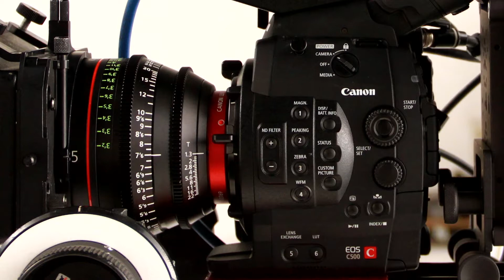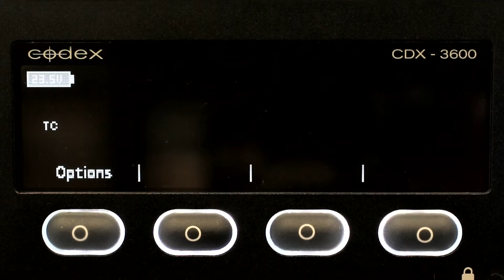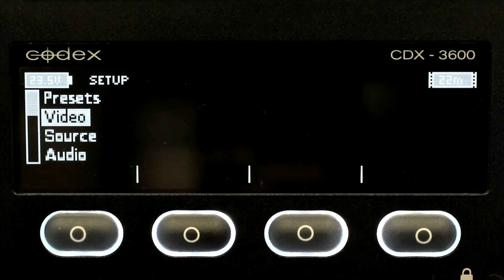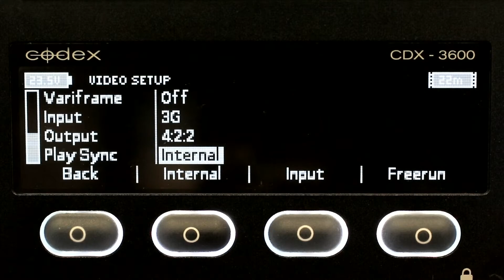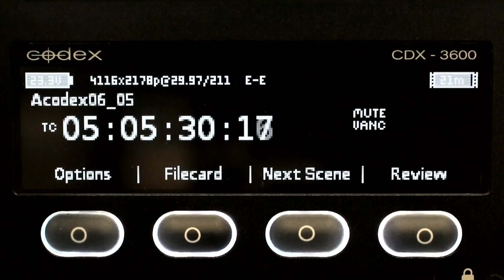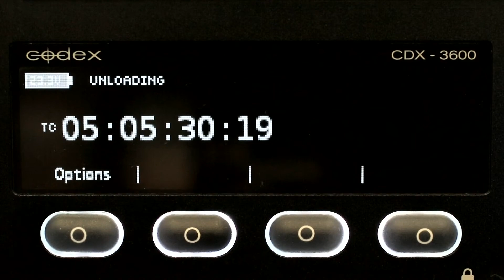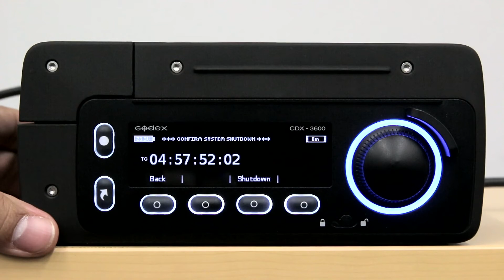EOS C500 × 外部レコーダー：Codex Onboard Sの設定操作 【キヤノン公式】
キヤノンEOS C500を使った4K撮影を行う方法を全7回に渡ってご紹介します。
第4回：Codex DigitalのOnboard Sを使った、EOS C500の4K撮影方法をご紹介します。

キヤノン製品の紹介や写真を使った楽しい遊び方や使い方など様々な動画を公開しています。